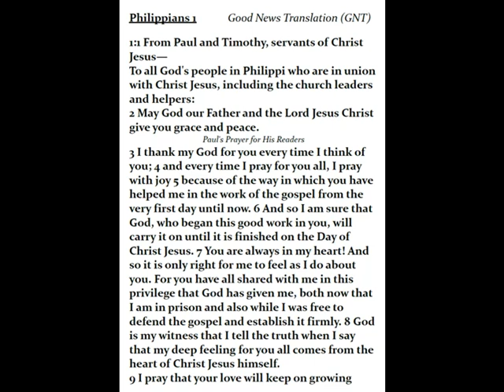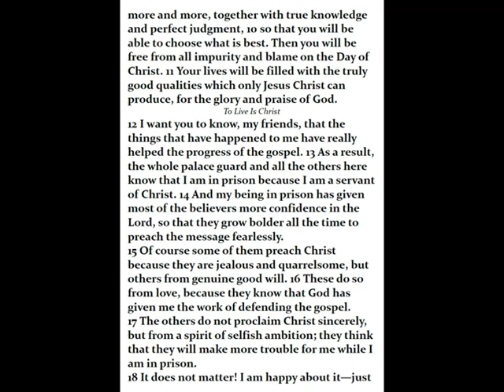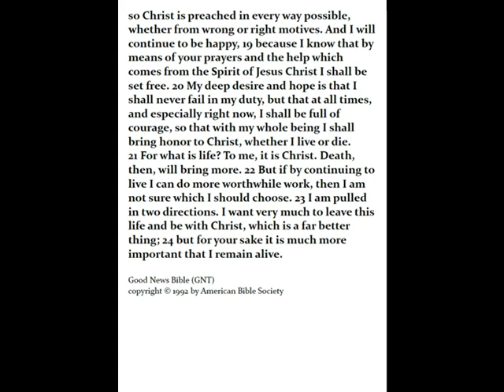Mr Michael Jones Philippians 1:1-24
Message given by Mr Jones from Philippians Chapter 1 Verses 1 to 24 on Sunday June 28 2020